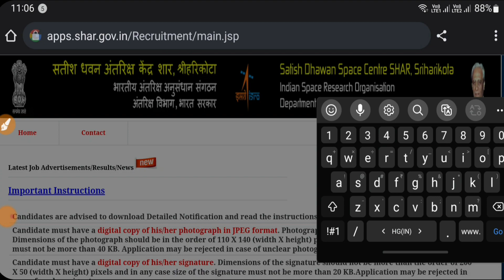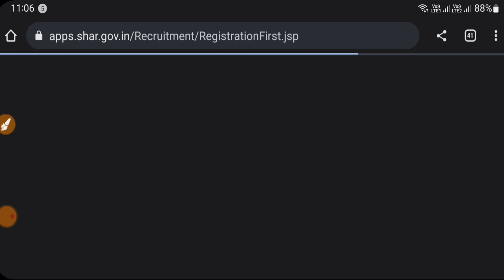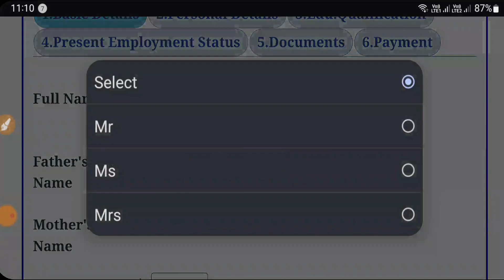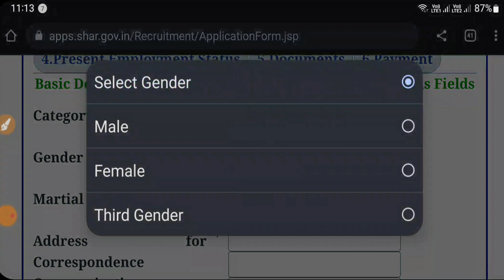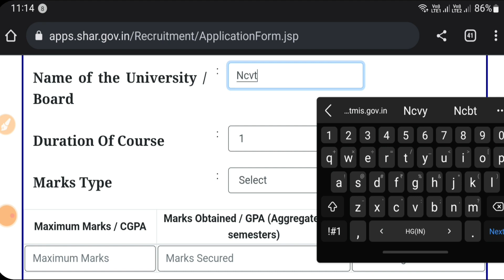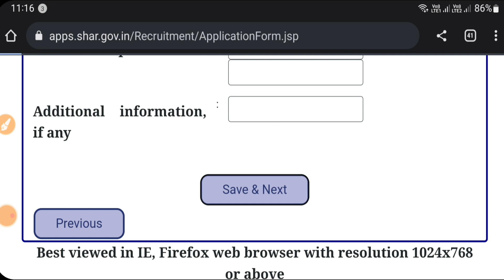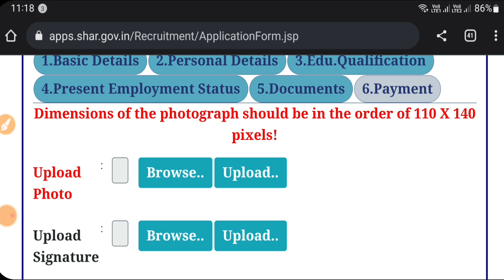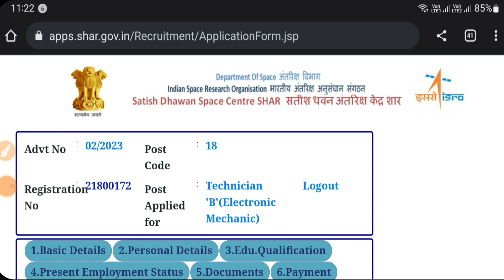ISRO SDSC SHAR Technician B Online Form 2023, ISRO SDSC SHAR Online Form Apply 2023, ISRO Vacancy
ISRO SDSC SHAR Technician B Online Form 2023, ISRO SDSC SHAR Online Form Apply 2023, ISRO Vacancy 2023

ISRO SDSC Online Form 2023, ISRO Recruitment 2023 Online Form, ISRO SDSC Form Mobile Se Kaise Bhare, ISRO Vacancy 2023 Online Form 2023, ISRO ITI Technician Online Form 2023,